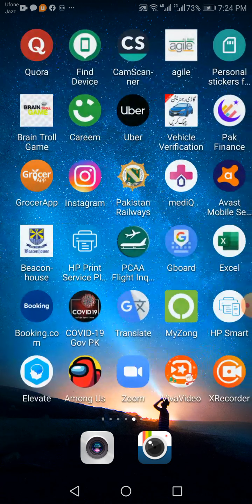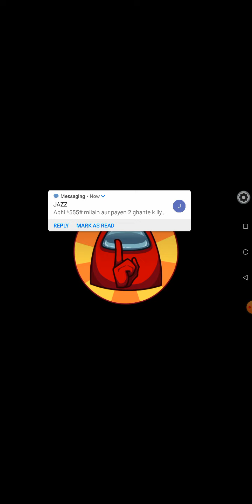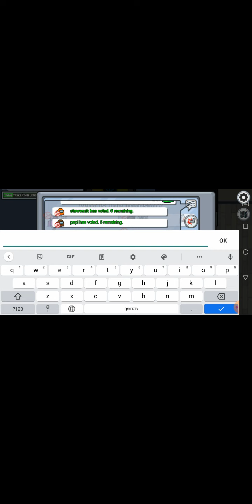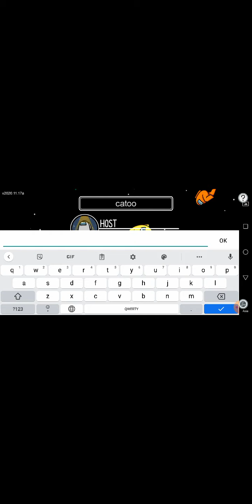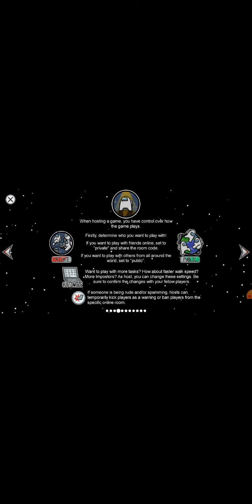Among Us part 1